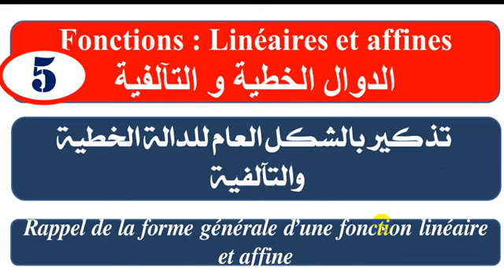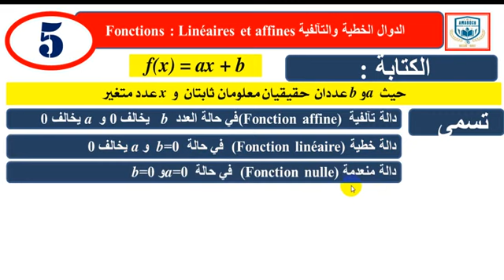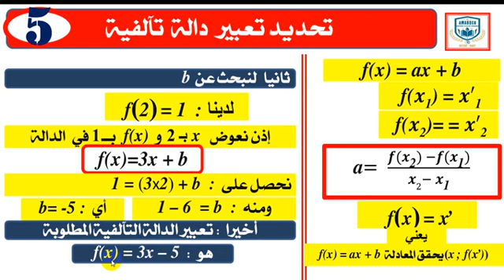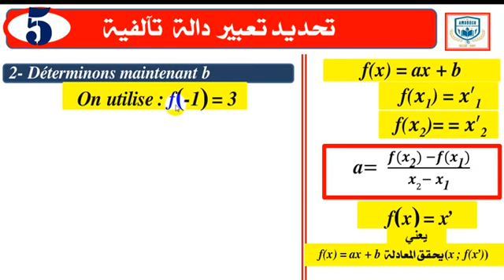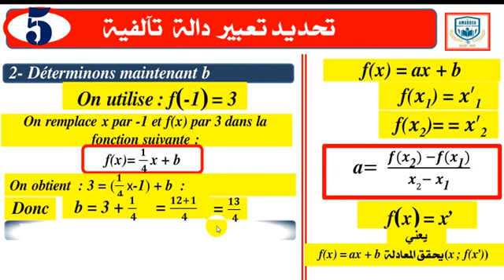درس دوال خطية وتآلفية الجزء5 بالعربية و الفرنسية Fonction linéaire affine مستوى ثالثة ثانوي اعدادي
انتظروا الجزء الأول من درس الإحصاء بالعربية و الفرنسية Statistique Bon courage et bonne chance mes élèves et salut à  mes professeurs qui me suivent et à tous les parents aussi